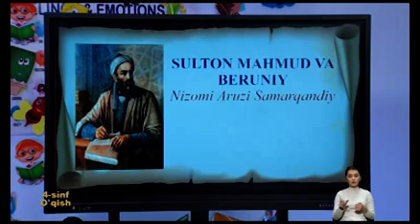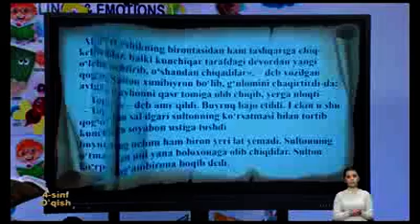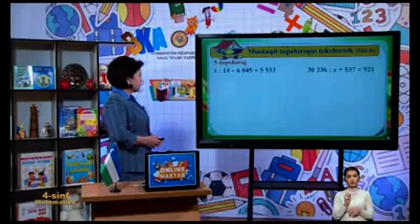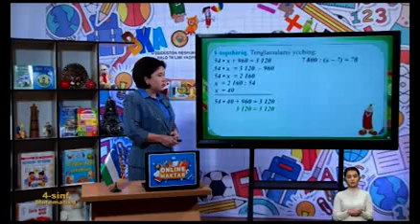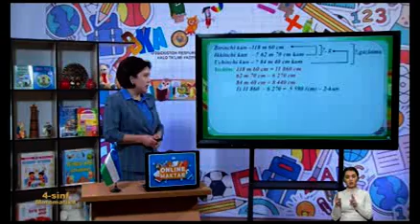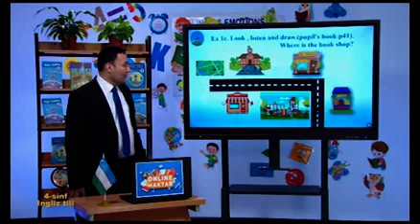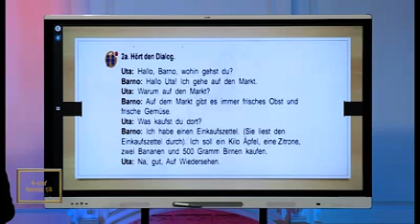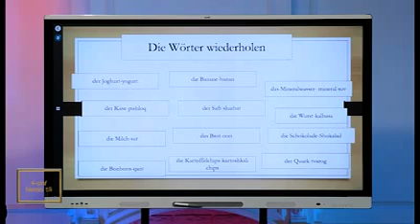Online maktab 4 sinf dars 4 fevral 2022 yil 4 02 2022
4 февраль куни 4-синф учун эфирга узатилган дарслар:

― Ўқиш
― Математика
― Инглиз тили
― Немис тили
            Web sayt: bellashuv.uz
                               kamolov.uz